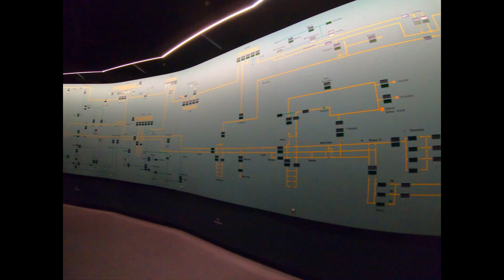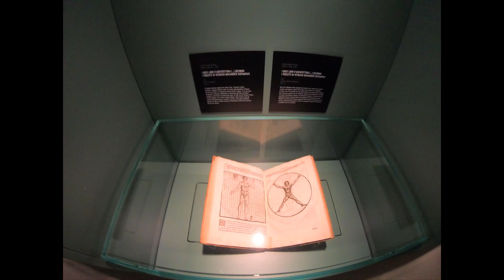El Legado de Da Vinci: Tras las Huellas de la Historia y la Genialidad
Hallo zusammen!!

En este emocionante video, exploraremos los tesoros históricos y tecnológicos que hacen de Milán un destino imperdible para los amantes del arte, la ciencia y la cultura.

Desde el majestuoso Castillo Sforza, testigo de siglos de historia y hogar de impresionantes colecciones de arte, hasta el fascinante Museo Leonardo da Vinci, donde la genialidad del renacimiento cobra vida a través de las invenciones y creaciones del genio italiano.

Acompáñanos en un viaje inolvidable a través del tiempo y el espacio, mientras descubrimos los secretos mejor guardados de Milán, una ciudad que combina a la perfección su glorioso pasado con su visión futurista.

¡Prepárate para maravillarte con los tesoros históricos y tecnológicos que hacen de Milán un destino único en el mundo!".